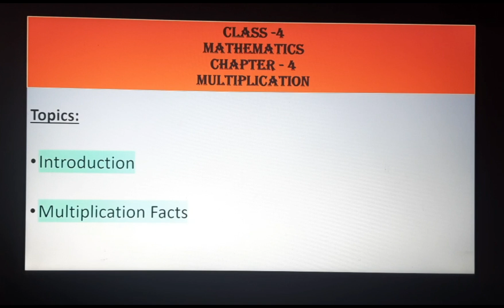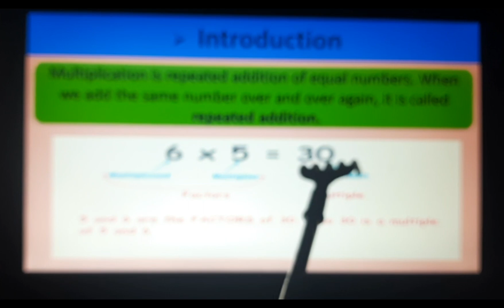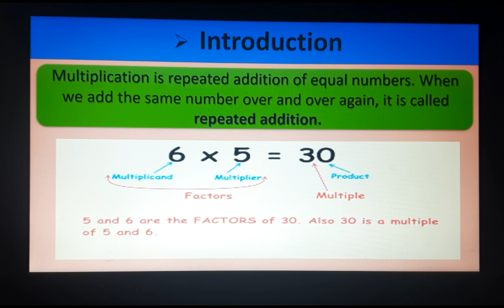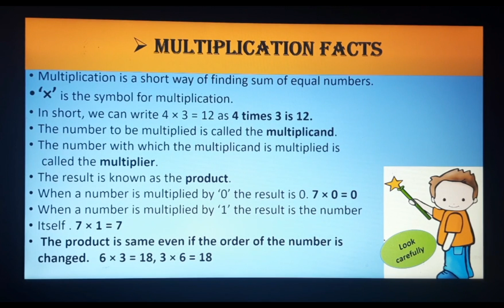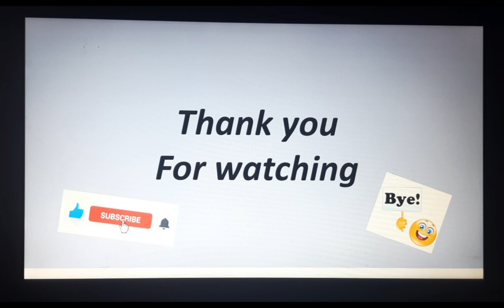Class 4 Maths Chapter 4 Multiplication - Introduction | Easy ticks to learn multiplication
Hello kids,

* Introduction
* Important facts of multiplication

Multiplication
Multiplication Tricks
Introduction of Multiplication
Multiply